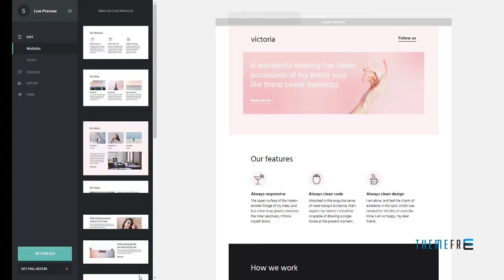Victoriaâ€“ Responsive Email + StampReady Builder | Free Templ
Columns 3

 Layout Responsive

 Tags active campaign, campaign monitor, constant contact, creative email, email builder, free builder, freshmail, hybrid coding, icontact, mailchimp, marketing newsletter, multipurpose email, outlook, responsive, stampready